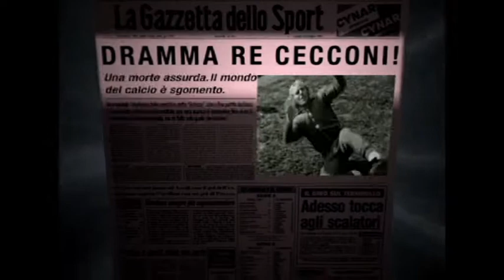I protagonisti del campionato 1976/1977: Il dramma di Re Cecconi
Il campionato di calcio italiano del 1976 iniziò il 3 di ottobre, una domenica in cui – come si usava all’epoca – vennero disputate tutte le otto partite in programma per quel turno. La squadra che poi vinse il campionato, la Juventus di Dino Zoff, Gaetano Scirea e Roberto Bettega, esordì all’Olimpico di Roma contro la Lazio. Vinse 3-2 grazie a una doppietta di Bettega e a un gol di Roberto Boninsegna. Quella partita venne poi ricordata anche per il bel gol segnato all’inizio del secondo tempo dal centrocampista laziale Luciano Re Cecconi, uno dei protagonisti dello Scudetto vinto tre stagioni prima sotto la guida dell’allenatore Tommaso Maestrelli.

Luciano Re Cecconi, che all’epoca aveva 29 anni, oggi è ricordato dai tifosi della Lazio, da chi seguiva il campionato in quegli anni e da chi ha avuto l’occasione di leggere qualcosa su di lui, o di guardare qualche programma televisivo sulla sua storia. Perché due mesi dopo quel gol segnato alla Juventus — l’ultimo della sua carriera — Re Cecconi entrò in una gioielleria di Roma con due amici e venne colpito al petto da un colpo di pistola. Cadde sul pavimento e morì poco dopo all’Ospedale San Giacomo. Re Cecconi, nato e cresciuto a Nerviano, in provincia di Milano, aveva una moglie più giovane di cinque anni e due figli piccoli.